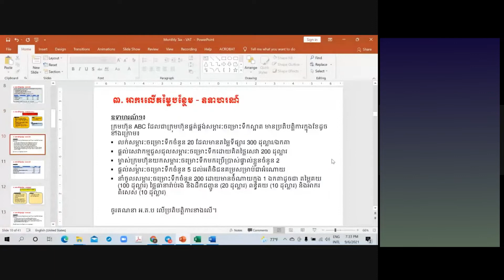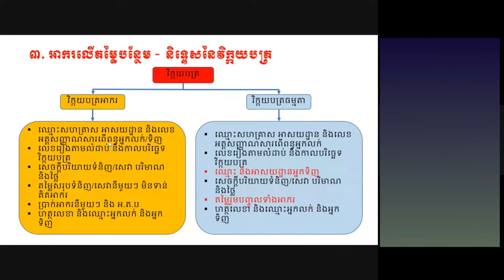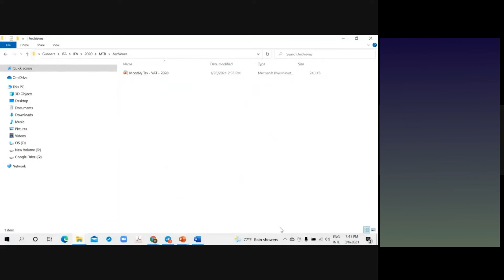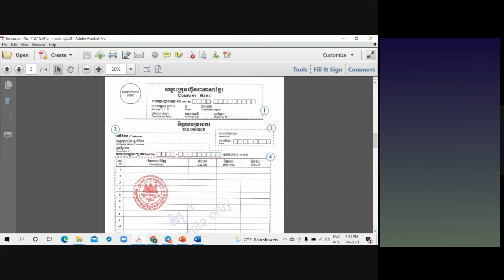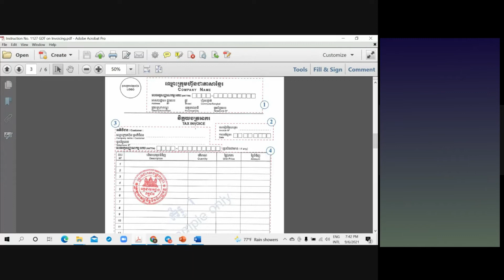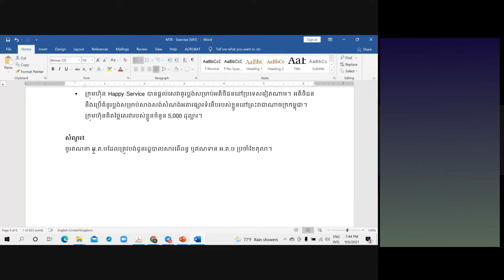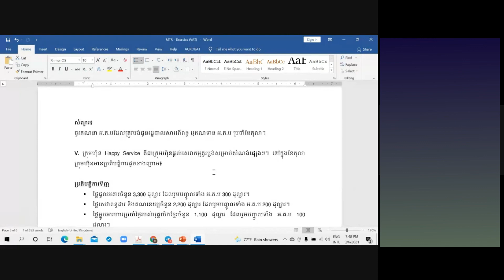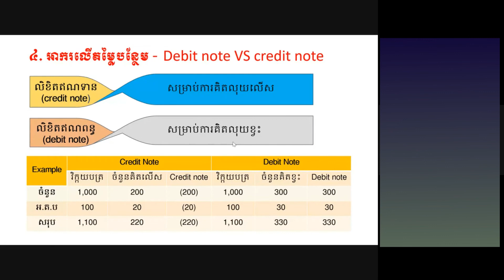Monthly Tax- Part 15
ថ្នាក់សិក្សាប្រកាសពន្ធប្រចាំខែ ភាគ15

បង្រៀនដោយសាស្រ្តាចារ្យជំនាញពន្ធដារពីអាយហ្វា,
ហើយបច្ចុប្បន្នលោកមានតួនាទី ជា Senior Tax Manager
មាន ៤កម្រិតសិក្សា៖
1- បរិញ្ញាបត្រជាន់ខ្ពស់
2- បរិញ្ញាបត្រ
3- បរិញ្ញាបត្ររង
4- វគ្គជំនាញ ខ្លី
ចូលរៀនថ្ងៃទី២១ កម្ភៈ ២០២២
លើកទី២ ថ្ងៃទី២១ មីនា ២០២២

ឬចុះឈ្មោះសិក្សាតាម៖
មានថ្នាក់សិក្សាថ្មីជារៀងរាល់ខែ

មុខជំនាញ៖
1- គណនេយ្យ និងហិរញ្ញវត្ថុ
2- ហិរញ្ញវត្ថុ និងធនាគារ
3- សវនកម្ម និងពន្ធដារ
4- គ្រប់គ្រងធុរៈកិច្ចឌីជីថល
5- គ្រប់គ្រងធនធានមនុស្ស
👉ថ្នាក់បរិញ្ញាបត្រឆ្នាំទី១ ចូលរៀនៈ ២៤ មករា ២០២២
👉ជំនាញ៖ គណនេយ្យ និងហិរញ្ញវត្ថុ សវនកម្ម និងពន្ធដារ
👉តម្លៃសិក្សា៖ $700/ឆ្នាំ, $370/ឆមាស
* វេនសិក្សាមាន៣វេន៖
1- វេនពេលព្រឹកៈ ម៉ោង 8:00 - 11:00
2- វេនពេលល្ងាច: ម៉ោង 6:00- 8:00
3- វេនចុងសប្តាហ៍៖ ថ្ងៃសៅរ៍ 2:00-5:00 និងថ្ងៃអាទិត្យ 7:30-11:30 & 1:30-5:30